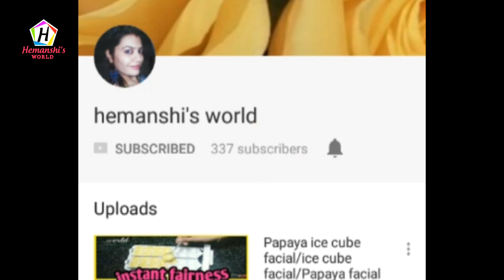रूई जितना सॉफ्ट केक| बिना अंडे का केक तवा पर | eggless cake on tawa -Pan cake recipe- hemanshisworld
code - HEM15

रूई जितना सॉफ्ट केक| बिना अंडे का केक तवा पर | eggless cake on tawa -Pan cake recipe- hemanshisworld,eggless cake without oven/microwave | एग्ग्लेस केक,
तवा पर बनाये स्पंज केक वो भी बिना अंडे का | eggless cake without oven/microwave | एग्ग्लेस केक | रुई जितनी सॉफ्ट केक | बिना अंडे तवा पर - eggless cake in on tawa |  बनाये एग्ग्लेस केक, How to make Cake without Oven/Microwave, एग्ग्लेस केक बनाने की विधि

Meri aur bhi easy and yummy NASHTA RECIPES dekhane ke liye click kare👇